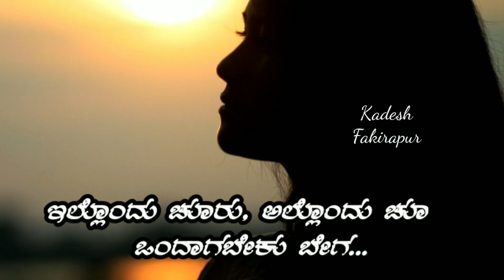Neeralli sanna aleyondhu | sad status Kannada | love feeling status Kannada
Kannasa WhatsApp status status All Kannada What